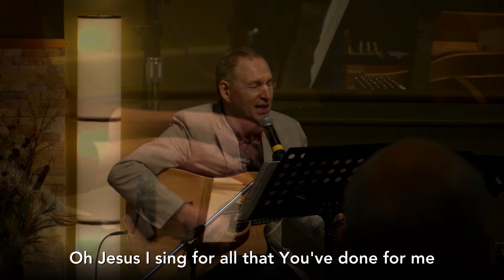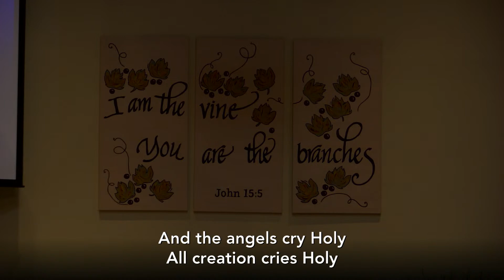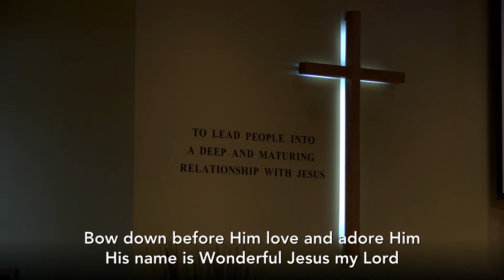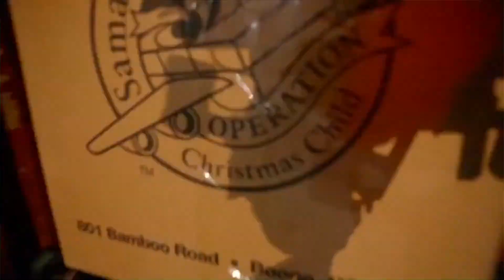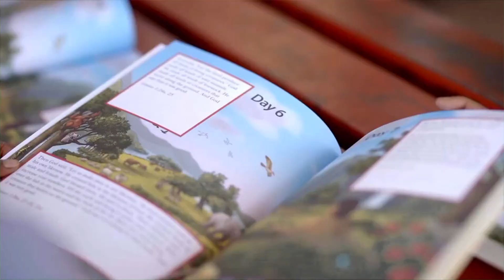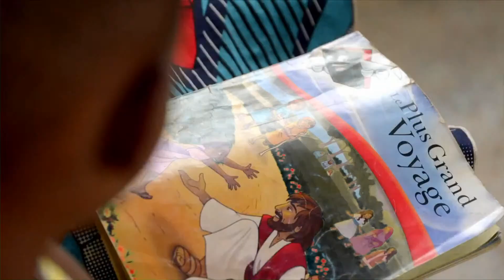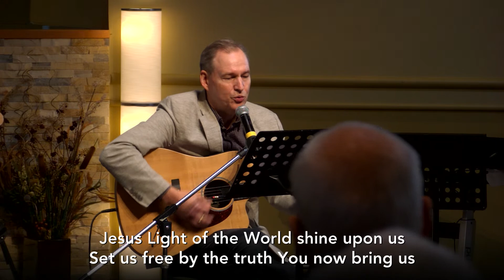Jesus' Mission, Our Mission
Join us this morning as guest speaker Rev. Dave Stewart preaches from Luke 4:16-30.

During today's service there will be a live chat.